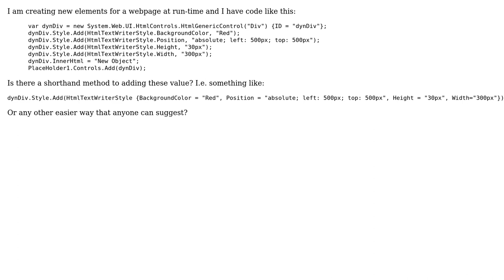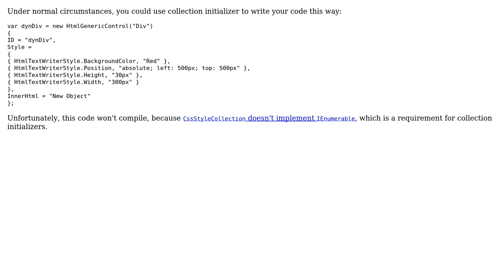Code Review: Is there a method to add multiple properties to HtmlTextWriterStyle?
With thanks & praise to God, and with thanks to the many people who have made this project possible! You are responsible for your own actions.